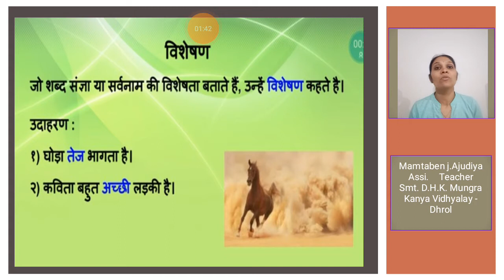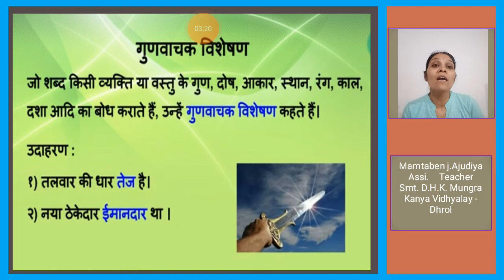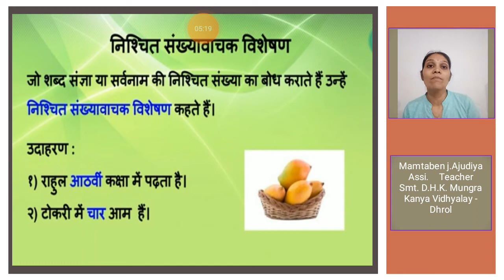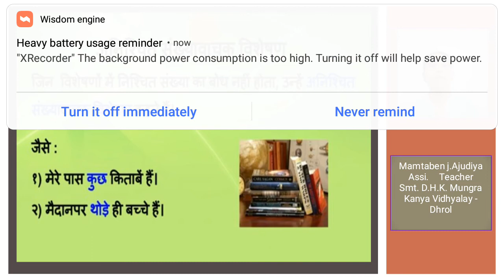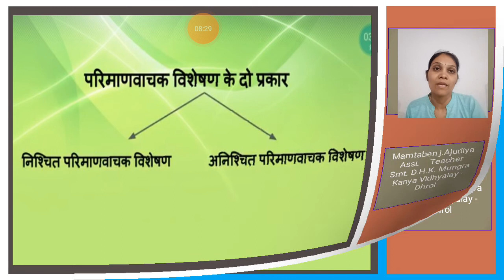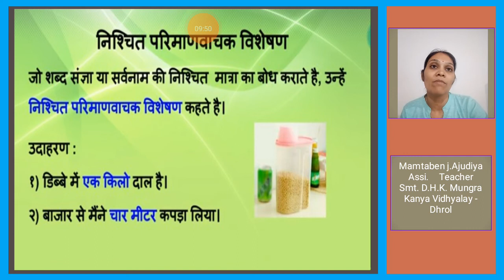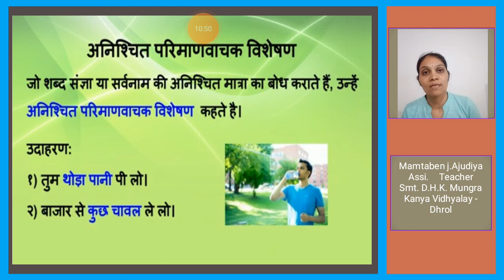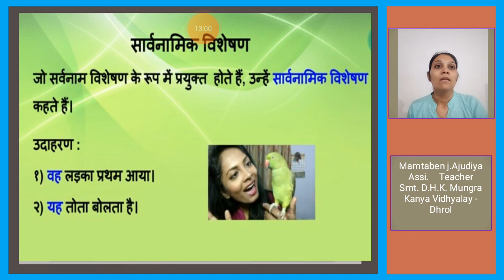कक्षा - ९ से १२ - हिन्दी - व्याकरण विभाग - विशेषण - Mamtaben J. Ajudiya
हिन्दी
व्याकरण विभाग
विशेषण

Lecture by :
Mamtaben J. Ajudiya
Assistant Teacher,